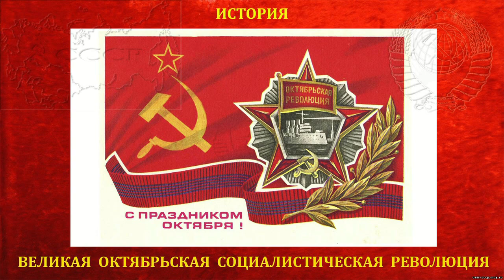Наша Дарья-Вперед друзья, вперед!!!!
Дорогие товарищи! От всей души поздравляю Вас с Днем Великой Октябрьской Социалистической Революции!Всем желаю здоровья, процветания, объединения, обретения бескрайних сил и конечно же ПОБЕДЫ!УРРРААААААА!

Дореволюционная песня о необходимости действий! Песню "Вперёд, друзья" также называли "Песня декабристов" , "Узник". Несмотря на то, что в некоторых источниках было написано "слова и музыка декабристов", песня появилась скорее всего во второй половине 19 века. По одной из версий автором текста является А.А. Вермишев (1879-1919), участник революционного движения, герой гражданской войны. Песня получила большое признание среди политкаторжан, сосланных на каторгу после революции 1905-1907 годов.
После окончания Гражданской она исполнялась хором Общества политкаторжан и ссыльнопоселенцев и, в целом, была известна и популярна у старшего поколения революционеров, красногвардейцев и красноармейцев.

Вперед, друзья!  (муз.Народная - сл.А.Вермишев)

Угрюмый лес стоит вокруг стеной;
Стоит, задумался и ждёт.
Лишь вихрь в груди его взревёт порой:
Вперёд, друзья, вперёд, вперёд, вперёд.//р

В глубоких рудниках металла звон,
Из камня золото течёт.
Там узник молотом о камень бьёт, - Вперёд, друзья, вперёд, вперёд, вперёд//2р

Иссякнет кровь в его груди златой,
Железа ржавый стон замрёт.
Но в недрах глубоко земля поёт: Вперёд, друзья, вперёд, вперёд, вперёд.//2р.

Кто жизнь в бою неравном не щадит,
С отвагой к цели кто идет,
Пусть знает: кровь его тропу пробьет, -
Вперёд, друзья, вперёд, вперёд, вперёд.//2Р

Спонсировать канал: Сбербанк 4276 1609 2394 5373
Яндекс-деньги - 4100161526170